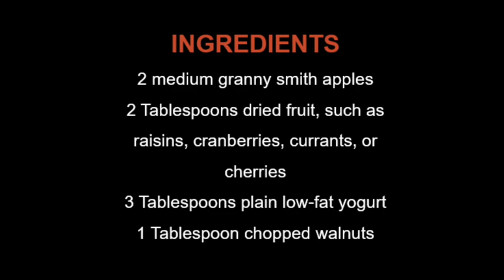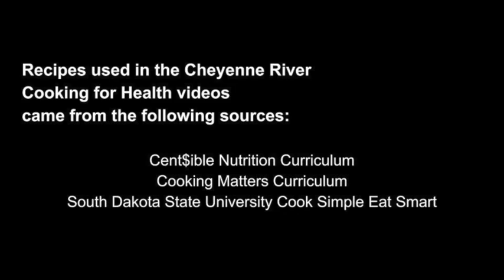CFH: Apple salad